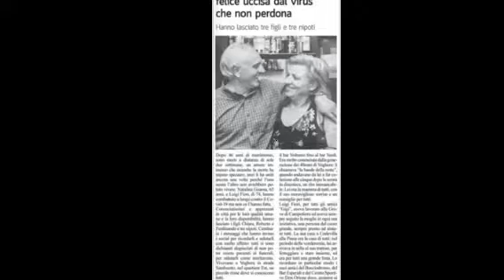ciao Gigi ciao Nata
Il ricordo degli amici di sempre per Gigi e Natalina, due persone stupende, una famiglia fantastica